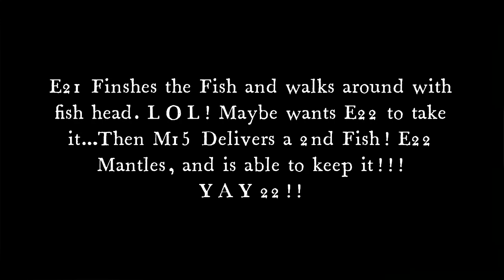SWFL Eagles * VERY GOOD NEWS! * M15 DELIVERED 2 FISH THIS MORNING! * E22 MANTLED KEPT 2ND ONE * XOXO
3/10/22 BOTH Es ATE WELL THIS MORNING!
Video Clips & Artwork Captured & Edited by DMSTAR.
Courtesy of Dick Pritchett Real Estate Live American Bald Eagle Cam
Home of Harriet and M15 with E21 & E22 Season 11.